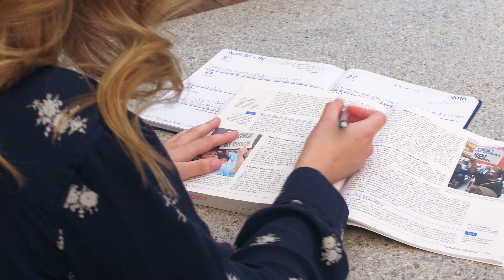Humanities Department-Pensacola Christian College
Prepare for a life of serving Christ with a degree in the Humanities Department from Pensacola Christian College.